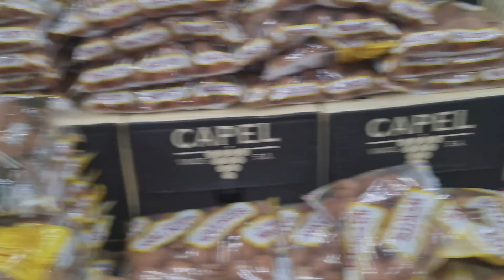Así recibimos el Nuevo Año 2024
Así nos preparamos para recibir el año nuevo hicimos el tradicional Arroz con Pollo y compartimos en familia con poco o con mucho lo importante es que estés con tus seres queridos.
Que este nuevo año sea de mucha Bendición para todos. se los deseo de corazón.